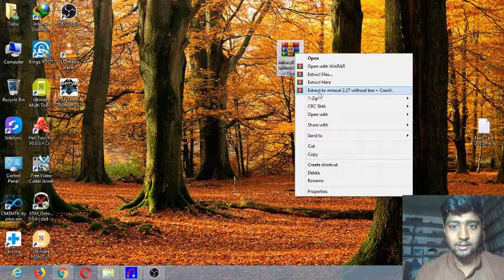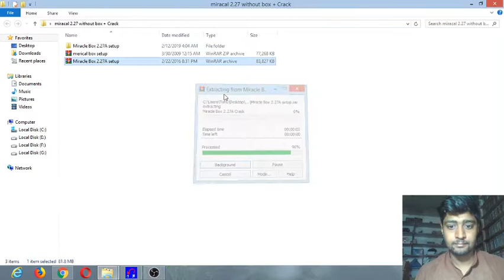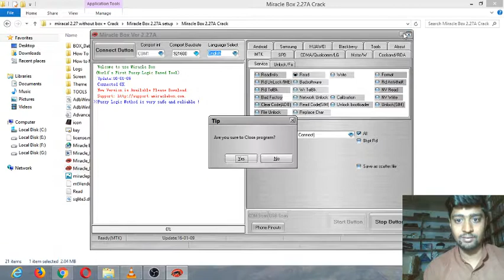miracle box 2.27a full cracked 100% okk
S-U-B-S-C-R-I-B-E Now

Apni or kisi ki b jazz sim ka full data sms call and data histor maloom kare